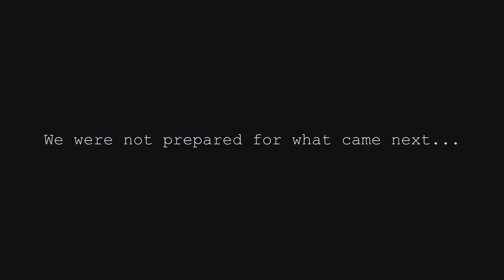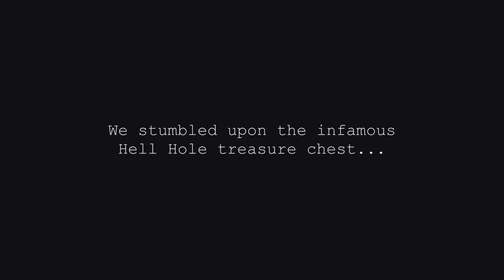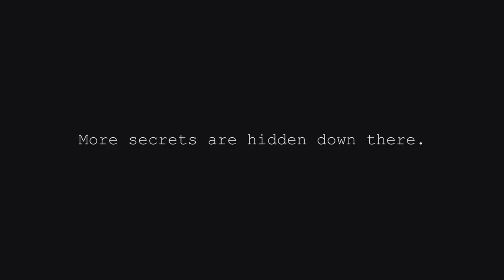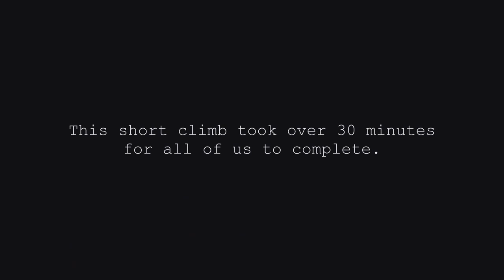We discovered a SECRET in the Hell Hole Cave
We finally explored all the way to the bottom of the Hell Hole Cave at UCSC.

On this mission, we had to climb down ropes into the muddy depths of the Hell Hole. We discovered the treasure chest and the Hall of Faces too. There is more down there. We have to go deeper.

00:00 Start of the mission
00:17 Entering the cave
00:48 Party room
01:05 Corkscrew passage
01:29 Main Hall room
01:50 Going deeper
03:11 The platform
03:26 Hall of Faces
03:49 TREASURE
04:32 Hidden tunnel
04:51 Coming back up
05:30 Made it out

CAVE RATS USA